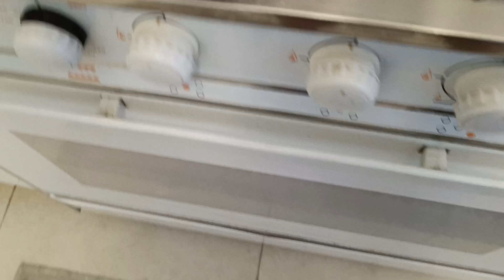How To Make Stuffed Potatoes | Easy & simple Recipe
How to make stuffed potato
Ingredients:
2 potatoes
One onion
chives
Salt
Black pepper
thyme
Cheese
Butter

First, we pierce the potato on the work board with a fork, add salt and black pepper, wrap it in foil and put it in the oven at 240 degrees for 45 minutes until it is fully cooked.
After the potato is ready, we empty the inside of the potato on the work board, mash it with whole butter and mix it well with chopped leeks and onions.
After it is completely mixed, pour the amount of pizza cheese into the potatoes, fill it with ingredients, cover the potatoes with cheese, put it in the microwave for 5 minutes, and that's it.
Timecodes:
0:00-intro
0:25-Prepare potatoes
1:25-Put inside the foil
4:00-mix material
6:31-Potato filling
11:24-put inside the microwave
11:45-outro
Simple recipe! It is so delicious

•Subtitles are available in all languages.
YOU CAN
ENABLE SUBTITLES by clicking the [cc] text at the top right and the three dots at the top right of the video and clicking TRANSLATE..
Try this simple recipe!
It's very simple, fast and incredibly delicious! If you want a delicious and Food , use my recipe! Your family will love this incredibly simple and satisfying recipe!

Rate the video! We will be very happy, this is
important for the further development of the channel!

Thanks for checking out this recipe